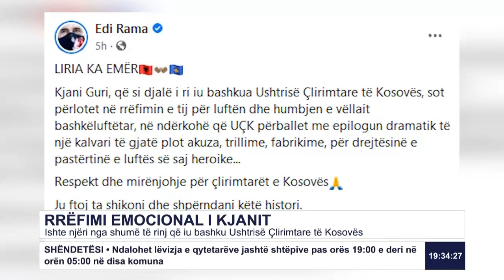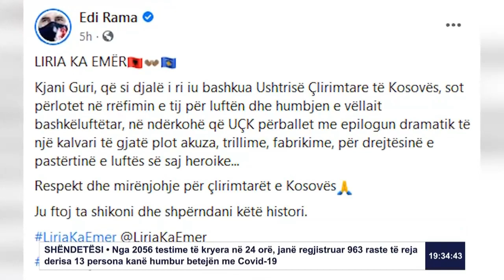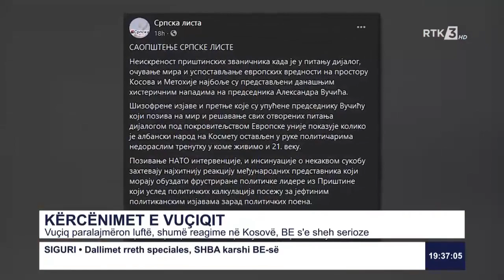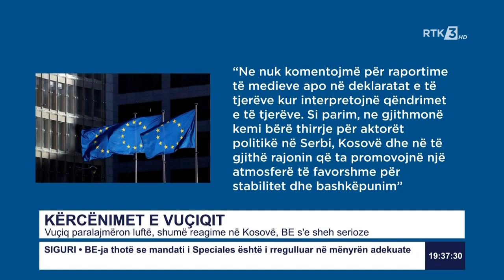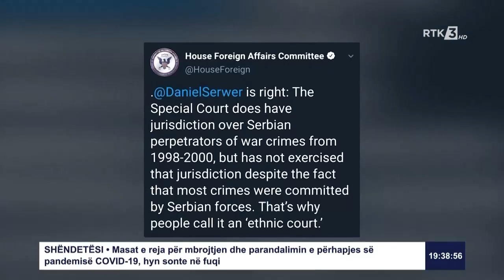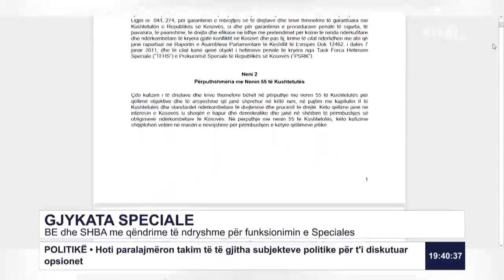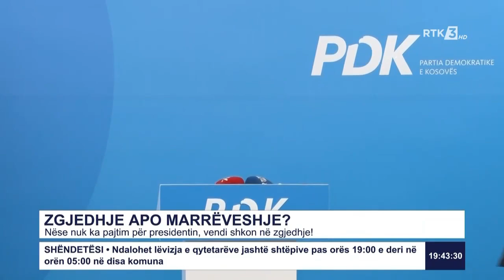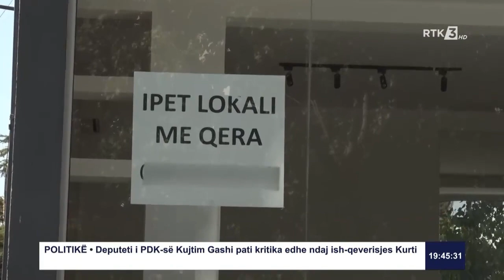LAJMET QENDRORE 13.11.2020